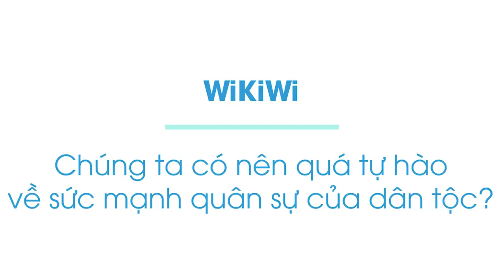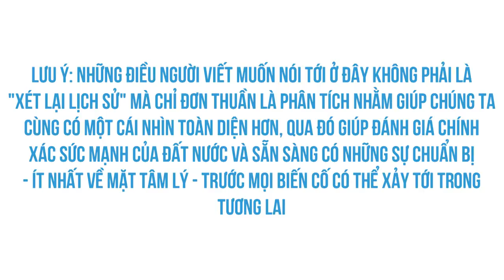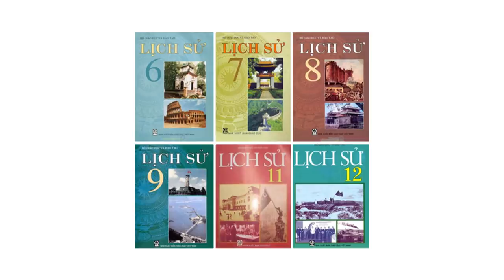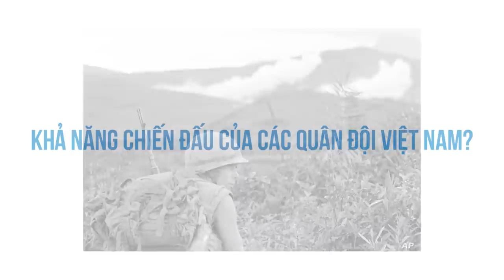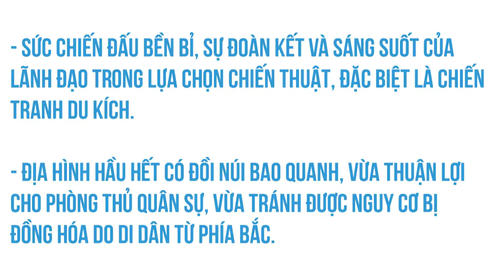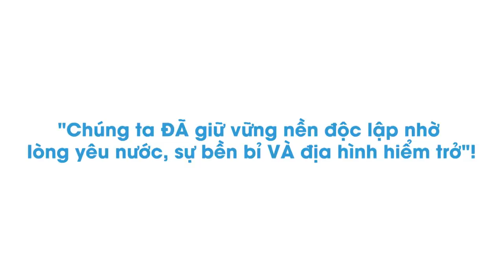SỨC MẠNH QUÂN SỰ của dân tộc là thứ duy nhất đáng TỰ HÀO? | WiKiWi | THẾ GIỚI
Chúng ta có nên "huyễn hoặc" mình rằng dân tộc Việt Nam là một trong những dân tộc có khả năng quân sự vào hàng xuất sắc nhất trên thế giới không? E rằng... không, ít nhất là sau khi chúng ta thực sự xem xét lại những cuộc chiến trong lịch sử dưới góc độ toàn diện hơn, xét tới cả những yếu tố về mặt địa lý, văn hóa, chính trị thay vì chỉ đơn thuần quan tâm tới kết quả của những chiến dịch quân sự.
(Lưu ý: những điều người viết muốn nói tới ở đây không phải là "xét lại lịch sử" mà chỉ đơn thuần là phân tích nhằm giúp chúng ta cùng có một cái nhìn toàn diện hơn)
Cùng tìm hiểu cuốn sách "Doing Good Better" tại:
Theo dõi Kênh Podcast "Người Trong Muôn Nghề" tại đây:
Ghé Nhà sách Spiderum trên SHOPEE ngay thôi các bạn ơi:
Kênh Spiderum Giải Trí đã có Podcast, nghe tại đây:
Bài viết: Nhìn lại lịch sử nghìn năm dựng nước giữ nước: Chúng ta có nên quá tự hào về sức mạnh quân sự của dân tộc?

Những nội dung liên quan:
Là người Việt Nam, đừng chỉ tự hào vì chiến tranh

 • Là người Việt Nam...
Trịnh Thị Ngọ: Giọng nói MA LỰC ám ảnh lính Mỹ

 • Trịnh Thị Ngọ: Gi...
Đại tướng LÊ TRỌNG TẤN đánh trận GIỎI NHẤT LỊCH SỬ